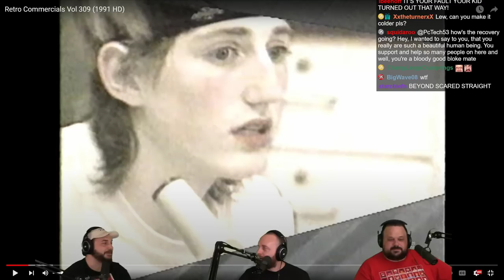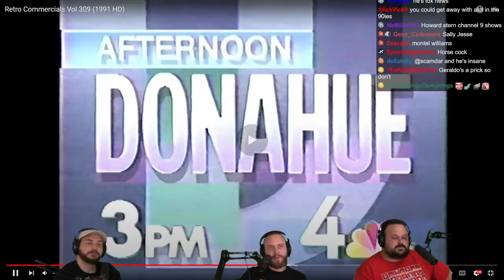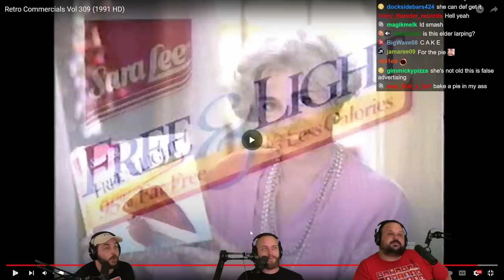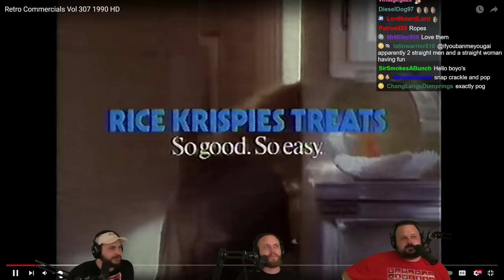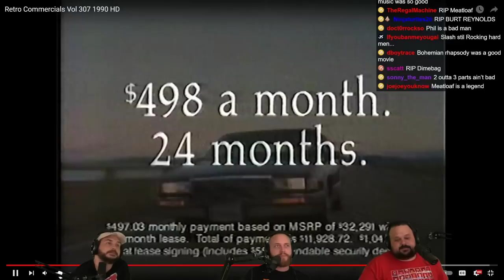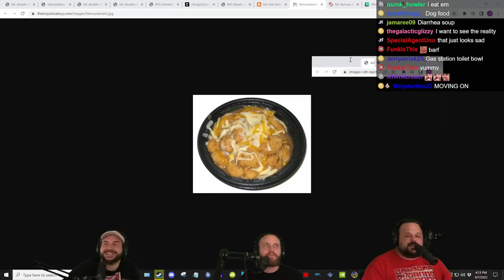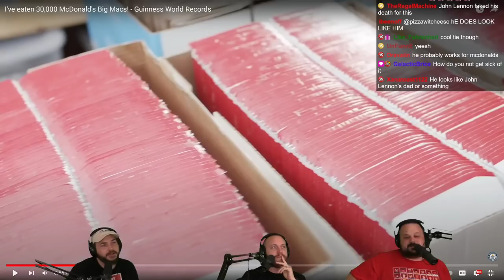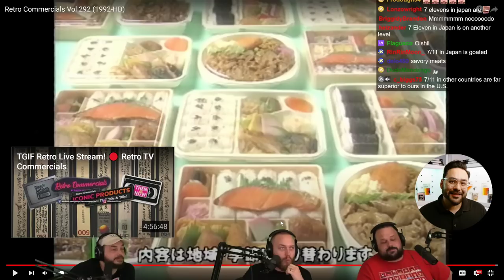Reacting To 90s Commercials: MAYO World Tour